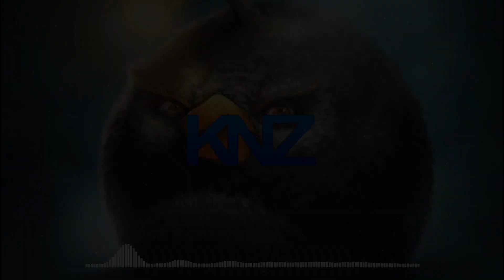TODAS as músicas do MEME do ANGRY BIRDS REALISTA + DOWNLOAD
00:00 - cradles (slowed + reverb)
00:40 - redbone (slowed + reverb)
01:10 - the lost soul down x lost soul
01:44 - OMFG - Hello (slowed + reverb)
02:08 - bring me to life (instrumental)
02:38 - happy (slowed + reverb)
03:26 - rapp snitch knishes (live intrumental)
03:55 - the spectre (slowed + reverb)
04:20 - heroes tonight
04:58 - la lecon particuliere (slowed + reverb)
05:19 - invincible
05:45 - different heaven - my heart